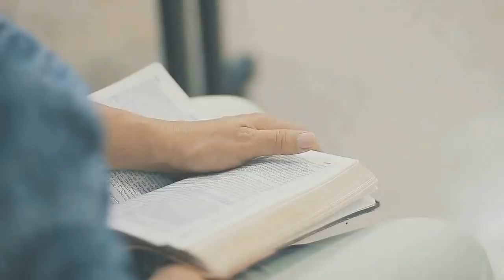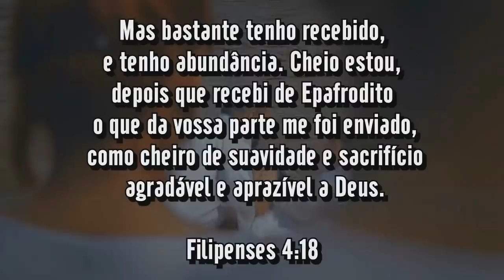ORAÇÃO DA JUSTIÇA | O JUSTO JUIZ E O ADVOGADO FIEL JESUS CRISTO VÃO TE CURAR 26/12/2018 (TARDE)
ORAÇÃO DA JUSTIÇA DE DEUS: Esta campanha é baseada no modelo de devocional do profeta Daniel que orava três vezes ao dia (Diniel 6:10). Nesta campanha vamos pedir a Deus por JUSTIÇA DIVINA no: Casamento, Vida Financeira, Saúde, Família e Causas e processos judiciais.